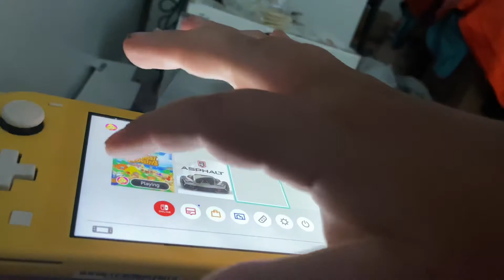Dew drop in unben Abby +Cleaning up my bedroom!!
Hello My Name is Jessica I’m 28 years old I have borderline Down syndrome I have a brain of a 10 year old sometimes I act like a 10 year old otherwise I’m loving careing and fun can’t never start my Day Without you guessed it Coffee I’m engaged to my fiancé David who also has a disability bypolor and we have to cats amber gracey come join the family and subscribe to learn how we live life With a Disability:)